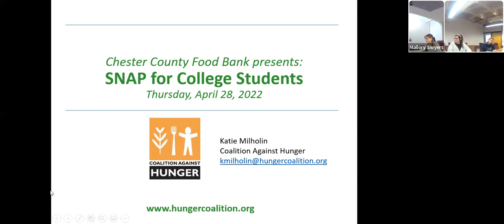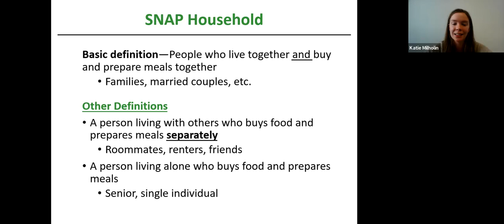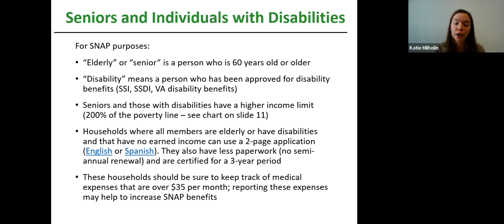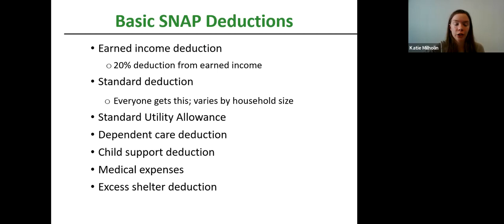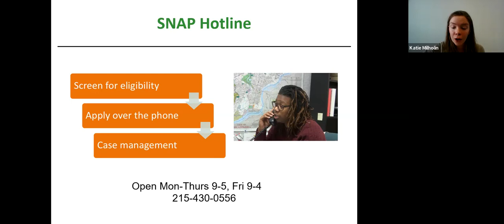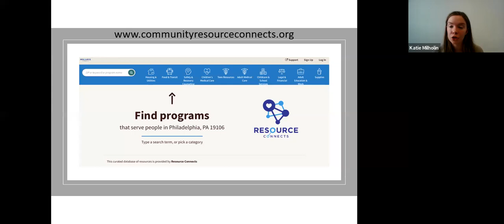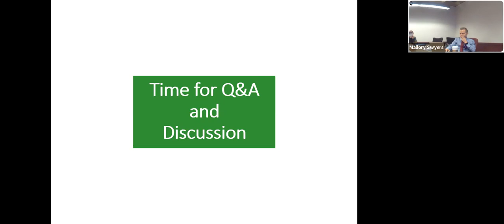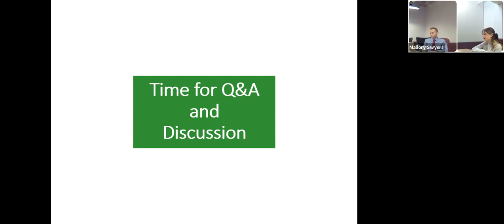SNAP 101 Presentation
Learn about SNAP benefits and what you can receive as a college student